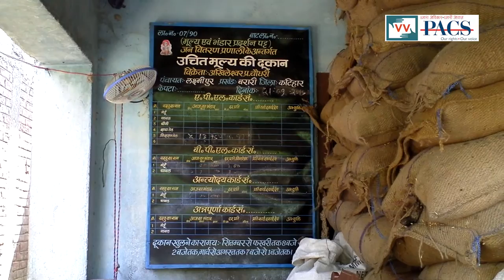IMPACT| Ensuring Subsidized Ration for Luxmipur, Bihar - Reena Devi reports for IndiaUnheard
The community at Luxmipur village was not receiving subsidized ration and, therefore, were forced to buy food supplies at a high price from the market. Many simply couldn't afford and struggled to make ends meet.
CC Reena mobilized the community and met with the local ration dealer. He assured that as soon as he gets the supply he would immediately distribute it to the villagers. Next, Reena screened the video at the Block Development office to make sure he understood the plight of the Luxmipur community. After a brief discussion, the BDO too assured them that once the ration arrives he will make arrangements for its distribution.

It took 6 months for the ration card paperwork to get processed, but the villagers have now started receiving their ration at a subsidized rate. Rice that initially cost the villagers INR 25 per kilo now cost them only INR 2-3 per kilogram. Wheat now costs INR 2 per kilogram.

"Being a neighboring community in need, I took it upon myself to help them and decided to bring change here. The villagers here are happy as the rates of food are no longer expensive. I too am very happy that this community now has ration', says Reena.

Reena reports from Luxmipur, Bihar for IndiaUnheard.

This video was made by a Video Volunteers Community Correspondent. Community Correspondents come from marginalized communities in India and produce videos on unreported stories. These stories are ’news by those who live it.’ they give the hyperlocal context to global human rights and development challenges. Take action for a more just global media by sharing their videos and joining in their call for change.